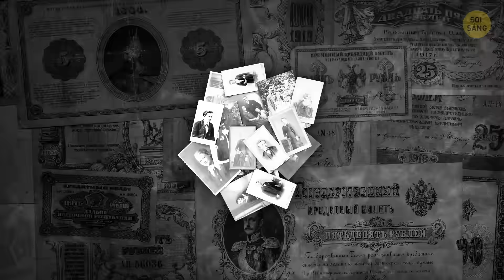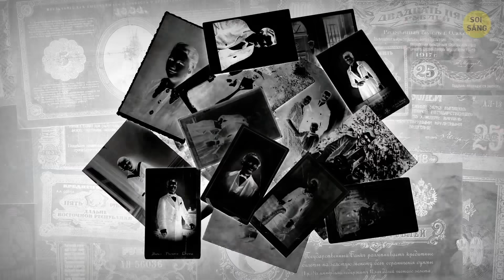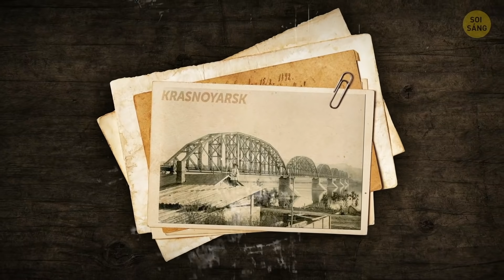Cô Bé Bí Ẩn Được Chụp Ảnh Trong Nhiều Năm Mà Không Thay Đổi Gì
Bạn có thích những câu chuyện kì bí không? Nếu có, hãy xem video này. Tất cả bắt đầu tại Đế quốc Nga hơn 100 năm trước. Lúc đó, nhiếp ảnh đã tồn tại nên không có gì đặc biệt nếu ai đó chụp ảnh các tòa nhà lịch sử đa dạng cả. Mọi chuyện vẫn sóng yên biển lặng cho đến gần đây. Một nhóm các nhà nghiên cứu đã thấy một hình người nhỏ bé đang đứng trong khoảng 20 bức ảnh. Các nhà nghiên cứu đã quyết định điều tra và sớm cải thiện chất lượng hình ảnh đến mức hình người đó trở nên khá chi tiết.
Đó là một cô bé khoảng 10 tuổi, luôn mặc cùng một bộ quần áo và đứng cùng một tư thế trong mỗi bức ảnh. Cô bé mặc một chiếc áo choàng màu trắng, đội mũ rộng vành và khoe bím tóc dài luôn vắt bên vai trái. Nhưng điều bất ngờ nhất - nếu không phải hắc ám nhất – là cô bé không bao giờ cười. Hầu hết các bức ảnh đều ẩn danh, chỉ một vài bức có tên viết tắt khó hiểu: F.E.A.